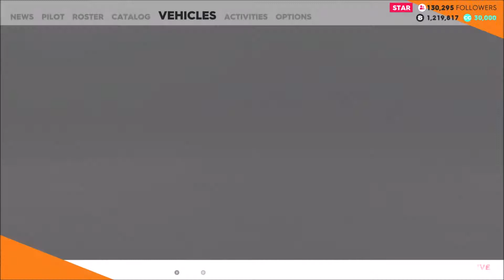The Crew 2 - Enjoying the views (RR part 5)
Today we do some more hill top rally raids and enjoy the views that come with them!